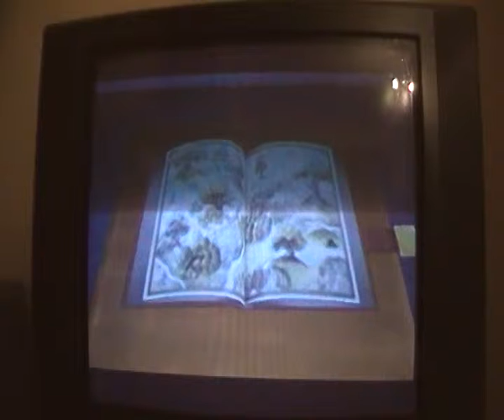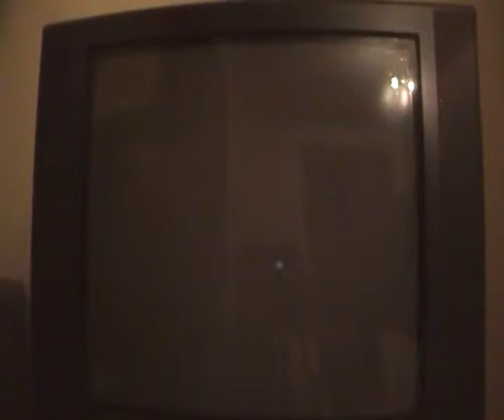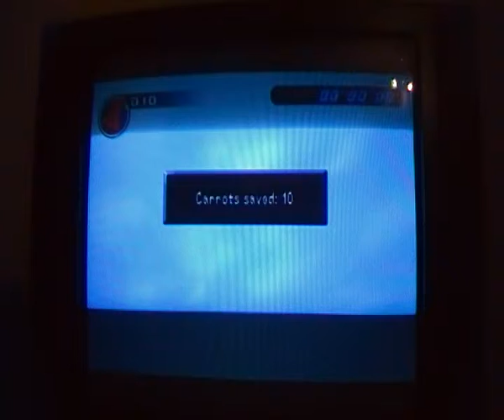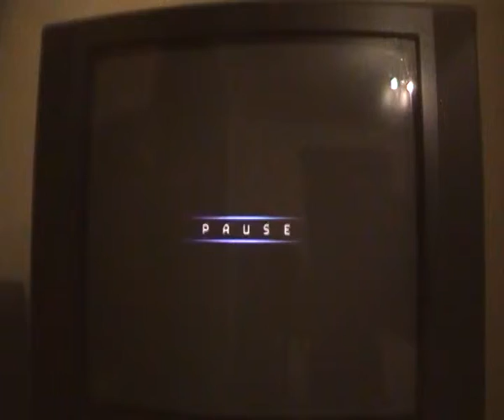kingdom hearts episode 29